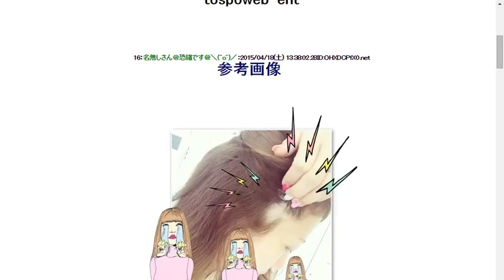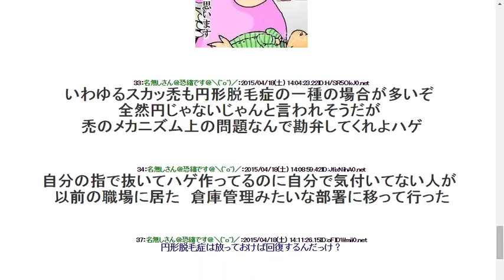2015418【画像あり】辻希美さん、バレる前に自ら１０円ハゲを晒す